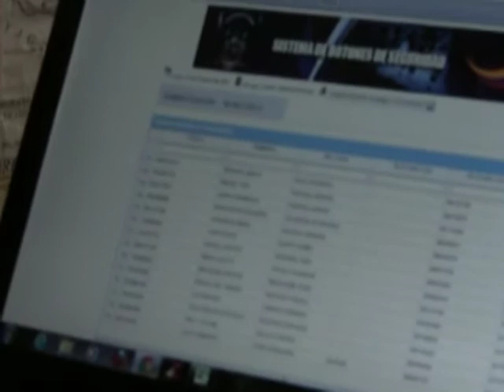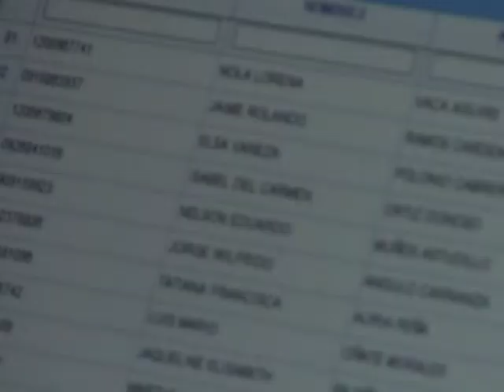Policia Comunitaria y comerciantes